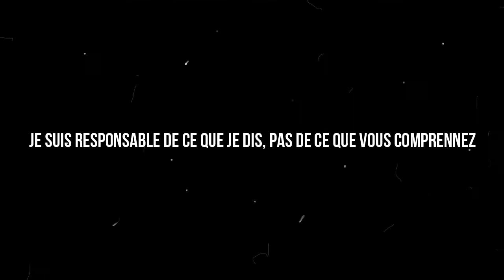Tu es responsable | Communication Orale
En matière de prise de parole en public ou simplement de communication l'émetteur est responsable de ce que percoit l'audience.